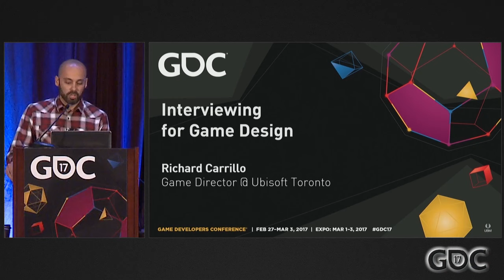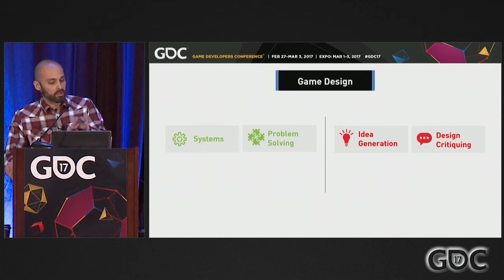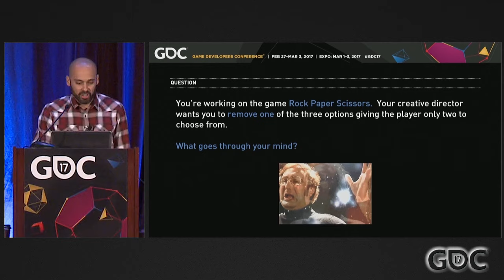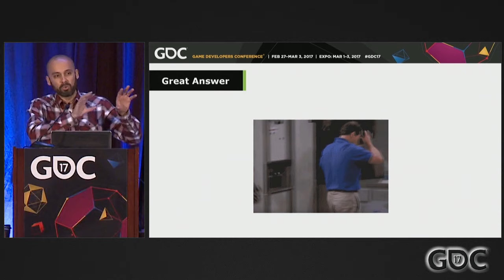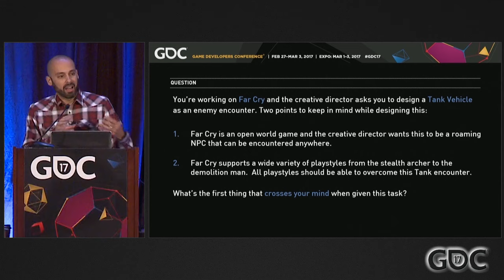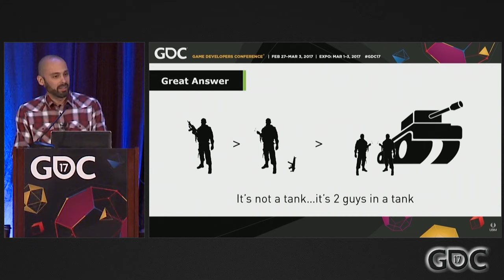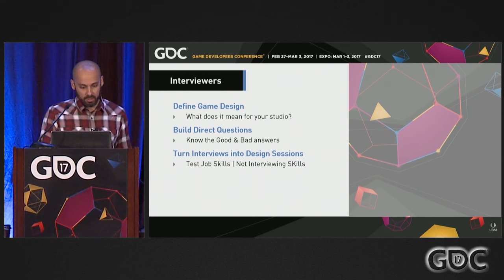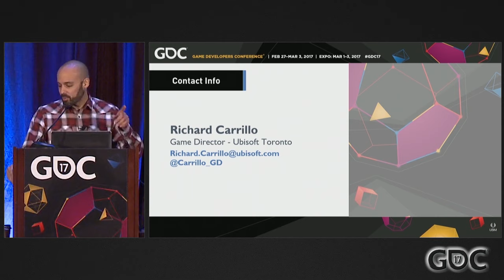Interviewing For Game Design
In this 2017 GDC session, Ubisoft Toronto's Richard Carrillo reviews both sides of the game design interview process to help developers of all experience levels in their job search.